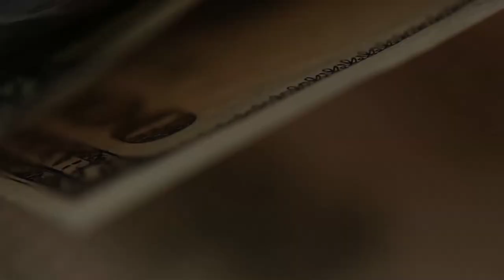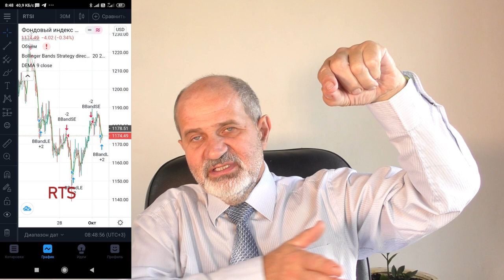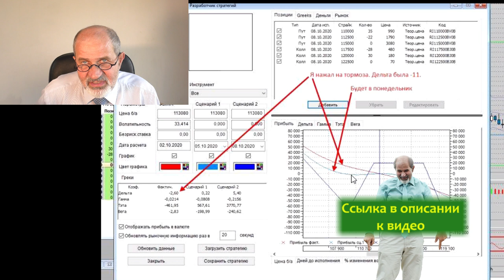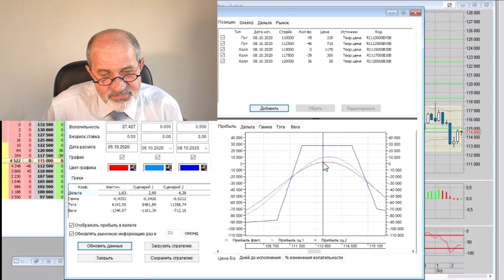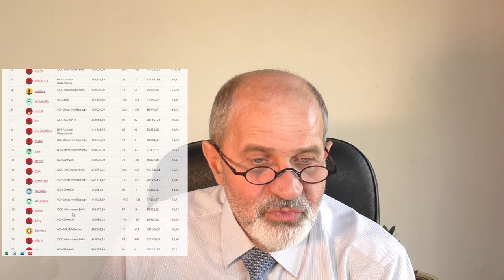Как на внезапной новости о коронавирусе Трампа удалось заработать 30 тыс руб.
как начать зарабатывать, если нет денег:
Все мои контакты:
Мои рекомендации: